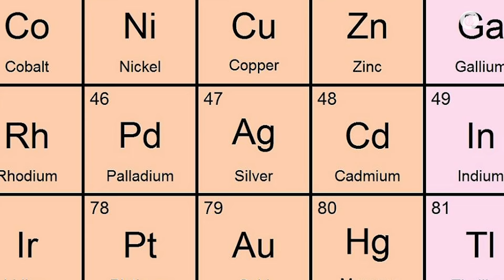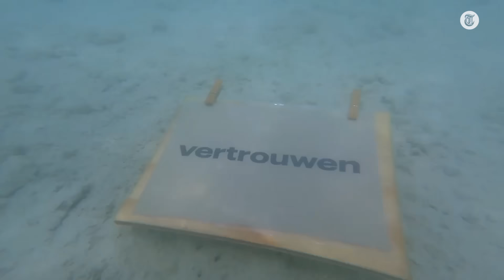Mol Anna verklapt: ‘Toen versprak ik mezelf’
De Mol van 2024 is eindelijk bekend: Anna Gimbrère heeft haarzelf zaterdagavond ontmaskerd. Fons Hendriks kwam als winnaar uit de bus, Rosario Mussendijk bleek de verliezend finalist. Verslaggever Max van den Broek neemt met de kandidaten het hele seizoen door.